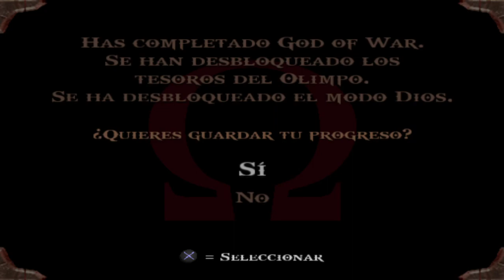God Of War I parte 17 - FINAL!!! Kratos vs Ares!!! Espadas de Atenea, El nuevo Dios de la guerra!!!